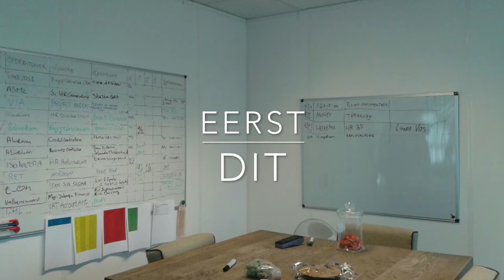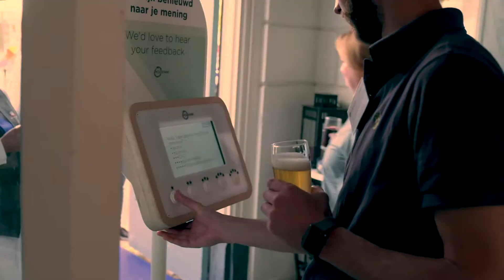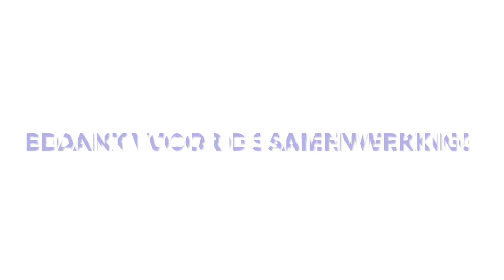De reis van STONE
STONE 7.5 jaar